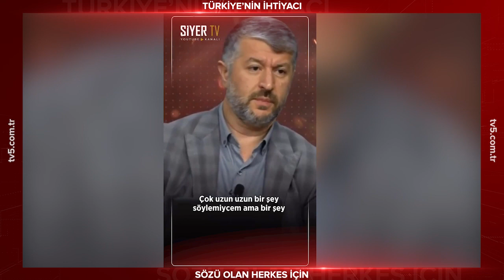Yıldırım: 57 tane devlet başkanının konuşması 15 taraftarın yaptığı protesto kadar etki bırakmadı